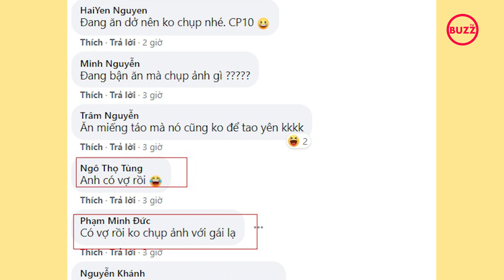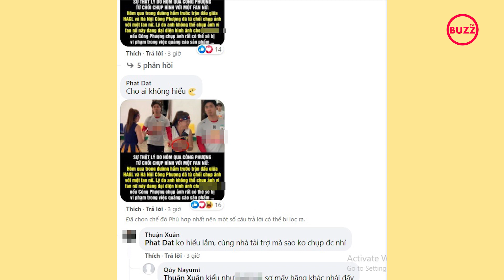Thực hư Công Phượng bị t.ố 'ch.ảnh ch.ọe' khi từ chối chụp ảnh với người hâm mộ?